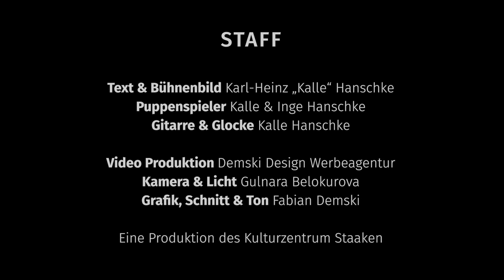Kasper & Corona | Teil 4 | Unsere Helden |Puppentheater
Die Prinzessin möchte sich bei den vielen Menschen bedanken die trotz der Ansteckungsgefahr arbeiten gehen. Da kommt der Kasper gerade recht um zu helfen, und Hugo das Gespenst ist auch mit dabei.